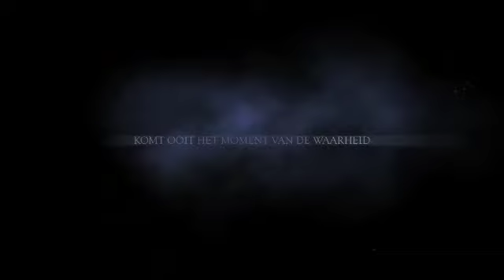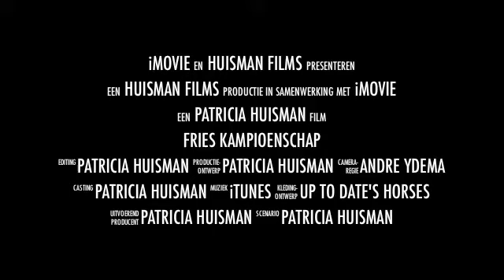Up to Date's Ulkje en Rijdster Bobbie Ydema Fries Kampioen!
Up to date's Ulkje en Bobbie Ydema in de M2 februari 2013 Fries Kampioen